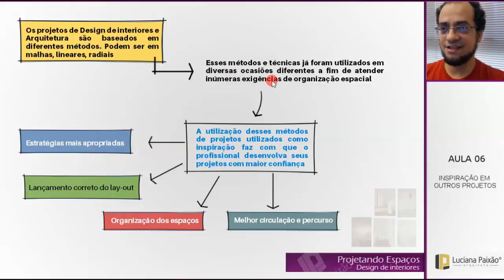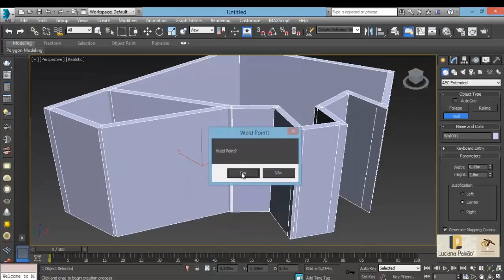Quem é Luciana Paixão - A Arquiteta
Sou a Luciana Paixão, idealizadora do blog de arquitetura e portal de cursos on-line de arquitetura A Arquiteta.

Instrutora do curso de Práticas Profissionais e autora do livro O Pequeno Grande Guia de Aprovação de Projetos de Prefeitura, o manual do profissional liberal da construção civil.

Fui eleita por dois anos consecutivos pela Revista Negócios da Comunicação como Influent Mind na categoria Cidades, Arquitetura e Urbanismo, ganhando o prêmio como destaque também, pelo trabalho realizado no blog e redes sociais como Facebook, Youtube,Twitter e Instagram, que juntos somam mais de 400 mil seguidores.

Meu trabalho na internet consiste em direcionar as carreiras de jovens aspirantes à Arquitetos para um nível de amadurecimento profissional, proporcionando mais segurança no ingresso ao mercado de trabalho.

Acesse e conheça o maior portal de cursos de focados em arquitetura do Brasil.

Cursos de Autocad, Revit, Sketchup, Lumion, Kerkythea, V-ray, 3dsmax, Unreal Engine 4, Archicad, Projetos de Prefeitura e muito mais.